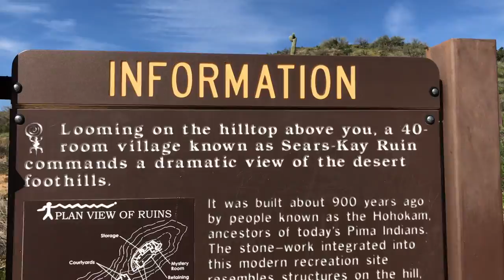Sears Kay Ruins